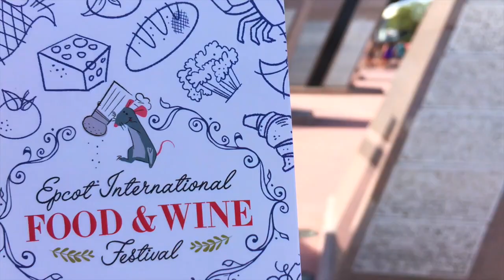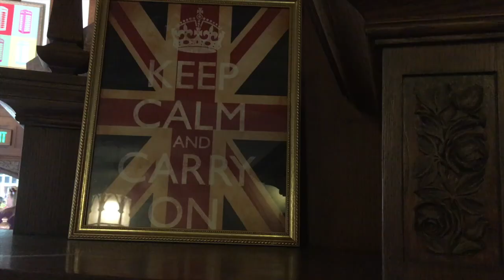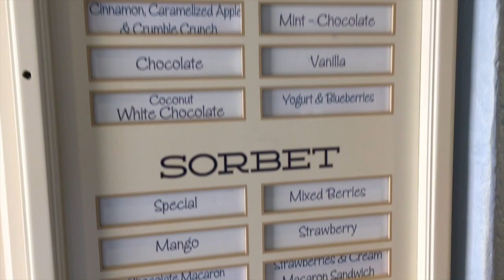Lang Adventures // Food & Wine 🍲